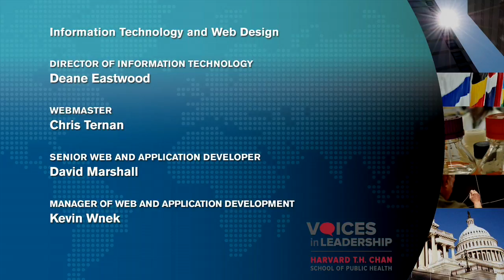Trent Lott | Voices in Leadership | Bipartisan Leadership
Trent Lott, Mississippi Senator and former U.S. Majority Leader, spoke at the Harvard T.H. Chan School of Public Health as part of the Voices in Leadership series on October 25th, 2016.